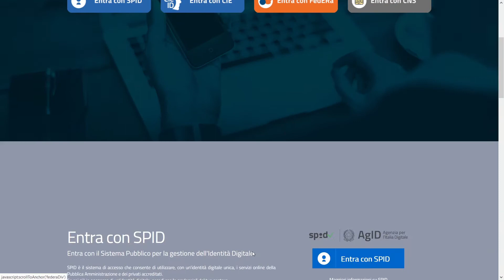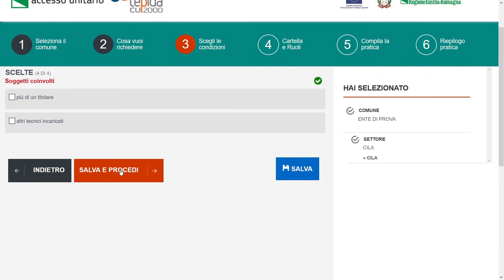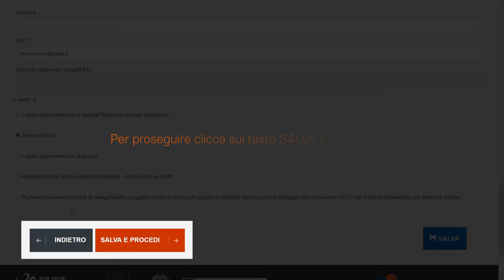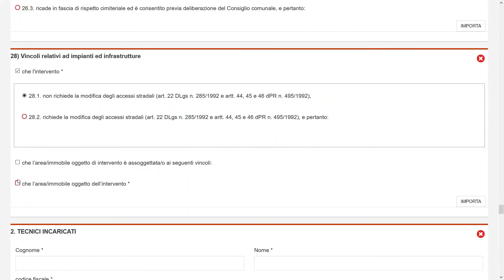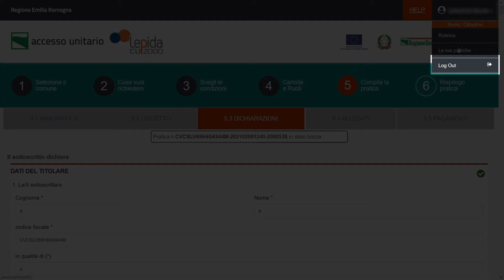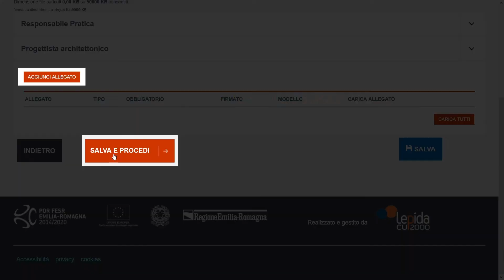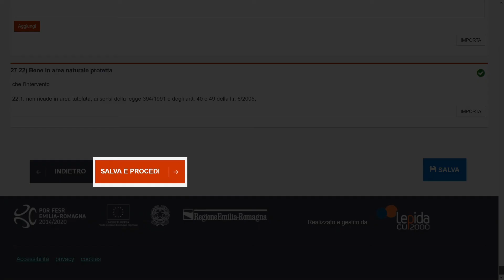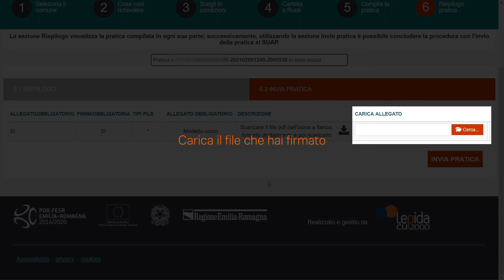Come presentare una pratica online di edilizia residenziale con Accesso Unitario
au.lepida.it